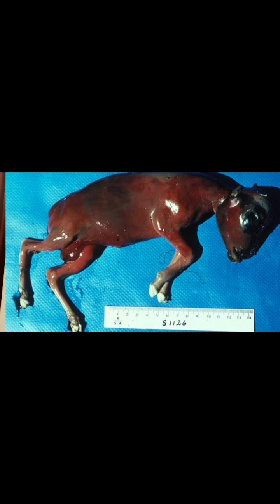പശുഫാമിലെ ഒളിച്ചിരിക്കുന്ന കൊലയാളി ബ്രൂസല്ലോസിസിനോട് പൊരുതാം .....